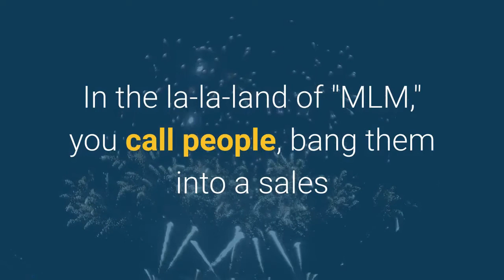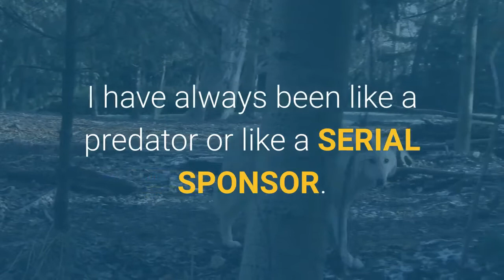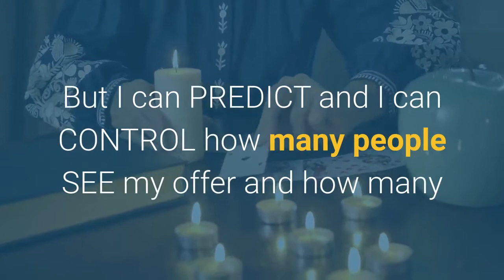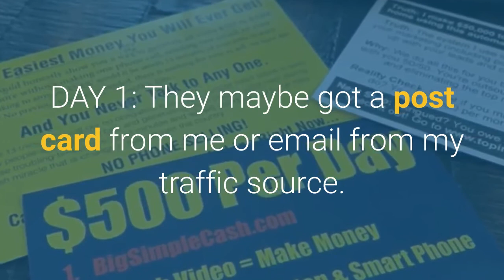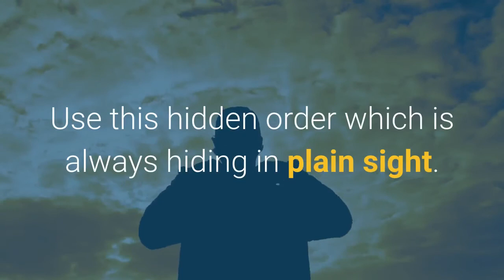Our HIDDEN ORDER in the Simple Freedom Club Funnel | Success Leaves Clues are you Watching?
Weekly Training on Our HIDDEN SECRET in the Simple Freedom Funnel...

--- Best FREE Blog Setup Training.

Claim your 10 FREE Blog Setup Trainings.

★ How CRAZY lucrative it is!
★ How CRAZY simple the business model is!
★ Monthly GROWING RESIDUAL INCOME!!

Take the first step signup for your FREE Marketing System.

Know that, everything is in place to help you accomplish your financial goals.

The sky is truly the limit and your potential is limitless!

The creator of this video may receive financial compensation from actions resulting from the viewing of this video and the information contained inside.

We believe in hard work, integrity and developing your skills if you want to earn more financially. As stipulated by law, we can not and do not make any guarantees about your ability to get results or earn any money with our affiliate program, information, tools or strategies.